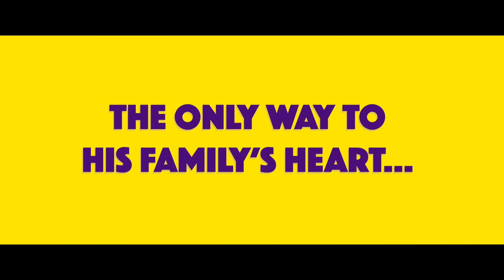Запретная кухня — Русский трейлер (2020)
Русский трейлер фильма «Запретная кухня» 2020 года
Цифровой релиз смотрите в онлайн-кинотеатрах

• Оригинальное название: Abe
• Страна: США, Бразилия
• Режиссер: Фернанду Гроштейн Андради
• Продюсер: Карлос Чьямполини, Кайю Жуллане
• Дистрибьютор: Парадиз
• Жанр: драма, комедия
• Возраст: 16+
• Время: 85 мин. / 01:25

• В главных ролях: Ноа Шнапп, Дагмара Доминчик, Александр Ходж, Марк Марголис, Ариан Моайед, Сеу Жоржи

Эйбу 12 Он живет в Бруклине и обожает готовить. Но почти каждый ужин его еврейско-арабской семьи заканчивается дракой. Может быть, кухня сможет исцелить вековые разногласия? Сумеет ли Эйб приготовить блюдо, которое наконец-то объединит за столом всех его родственников?